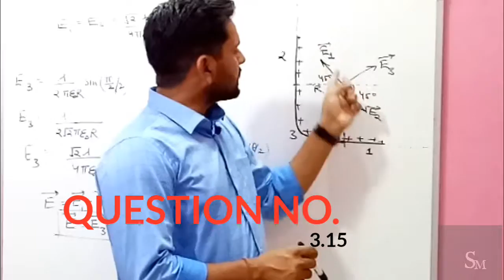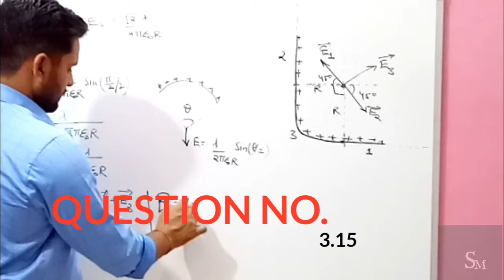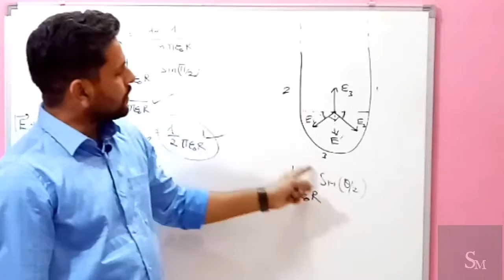SOLUTION OF I.E IRODOV: ELECTRODYNAMICS 3.15 | IIT JEE Physics | Physics by Satish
I give Physics Lectures for JEE mains , advanced and NEET preparation.
Video includes solution of IRODOV'S ELECTRODYNAMICS Question no. 3.15
A thread carrying a uniform charge X per unit length has
the configurations shown in fig. Assuming a curvature R
radius R to be considerably less than the length of the thread, find the magnitude of the electric field strength at the point 0.